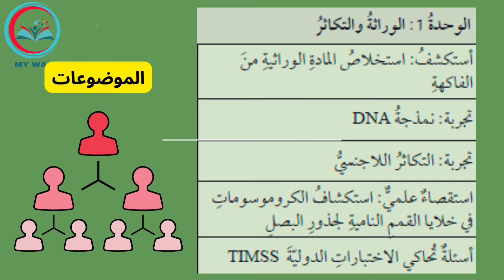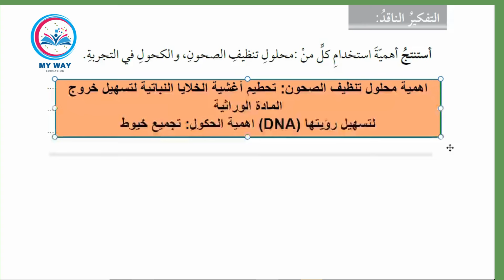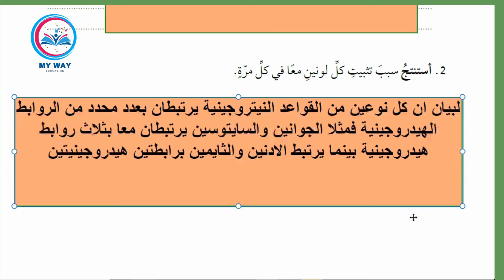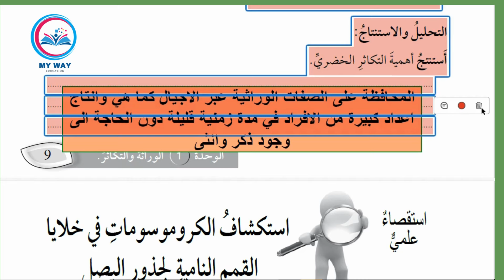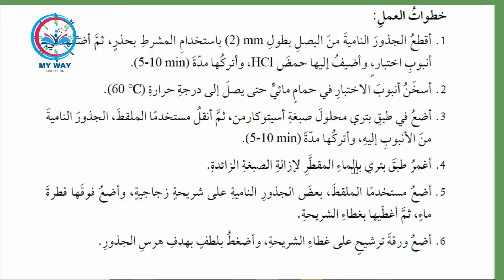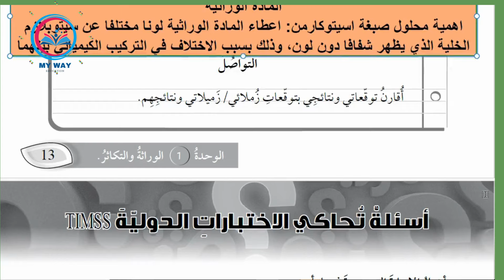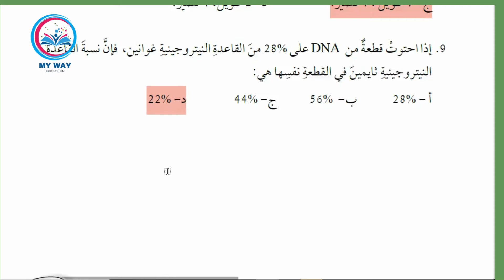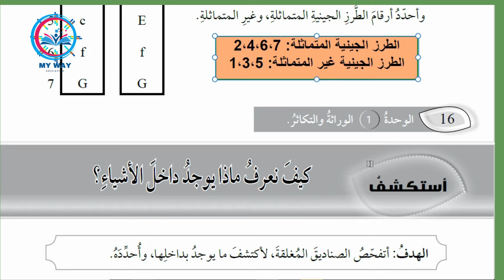(8) حل كتاب الانشطة والتمارين( الوحدة 1: الوراثة والتكاثر) علوم (الصفحات: 4-14) صف ثامن ف1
(8) حل كتاب الانشطة والتمارين الوحدة (1)  الوراثة والتكاثر صف ثامن ف1
ما عليك سوى الانتساب إلى هذه القناة للاستفادة من المزايا: